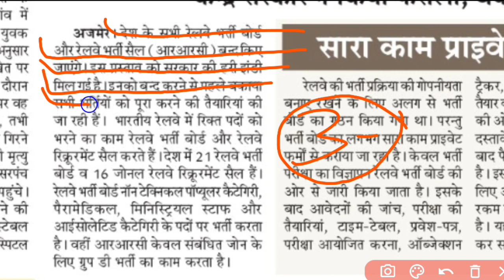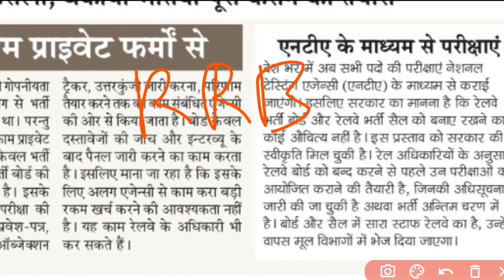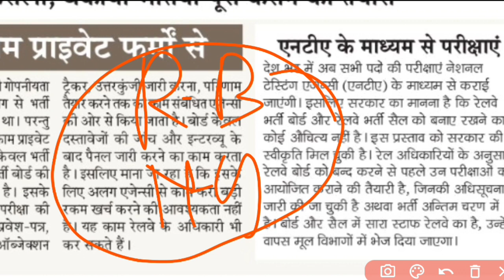rrb ntpc exam 2021 | group d exam date 2021 | ntpc result 2021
ntpc 2020
ntpc 2021
group d exam kab honge
railway group d exam kab hoga
group d exam latest update
group d exam today update
rrb ntpc result 2021 update
rrb ntpc result 2021 latest update
rrb ntpc result 2021 latest news